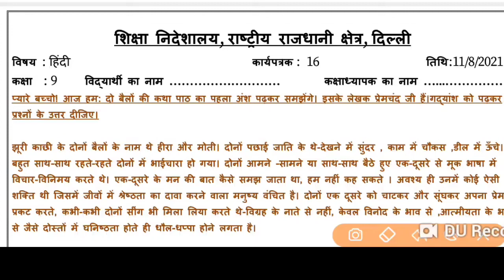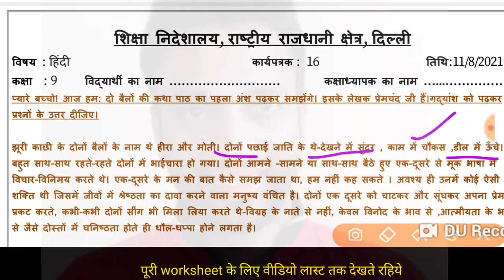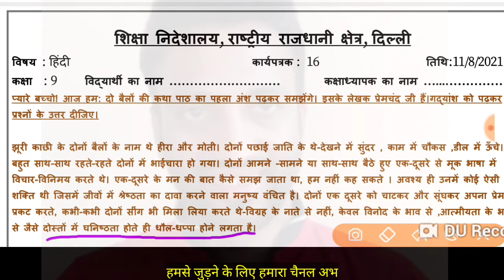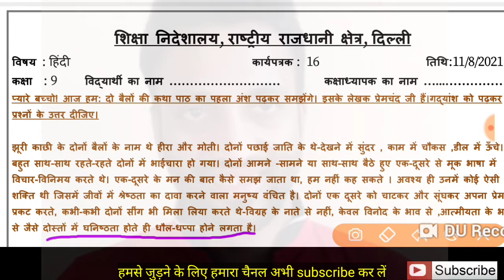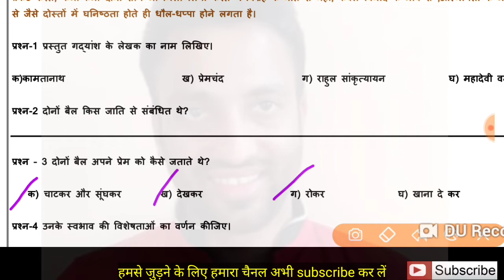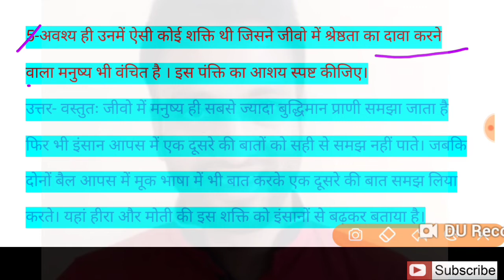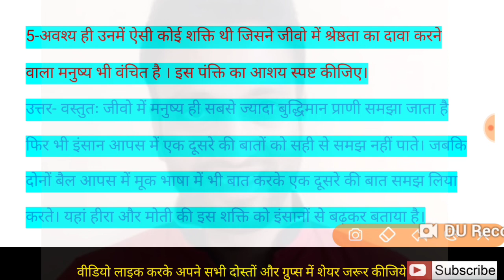Hindi_Worksheet_16 | 11/08/2021 | Class-9 हिंदी क्षितिज पाठ-1 दो बैलों की कथा -व्याख्या प्रश्नोत्तर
प्यारे बच्चों इस वीडियो में आपको हिंदी वर्कशीट 16 क्लास 9 अपठित गद्यांश आधारित प्रश्नोत्तर हाल के साथ है पूरी वर्कशीट देखे समझे और अपने क्लास ग्रुप्स के साथ अपने दोस्तों को भी शेयर कीजिये धन्यवाद।।